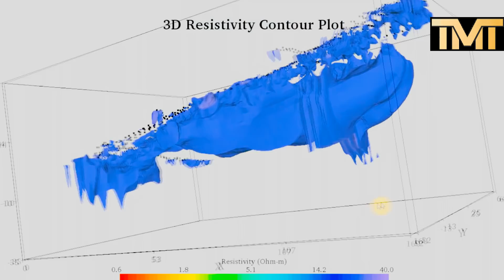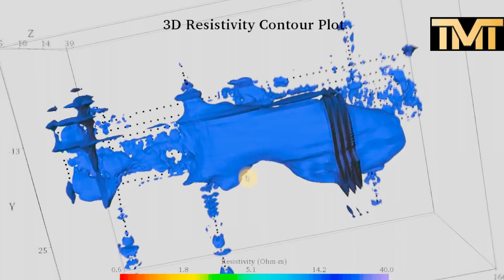The Remains of Noah's Ark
The remains of Noah's Ark have been discovered on a mountaintop in Turkey